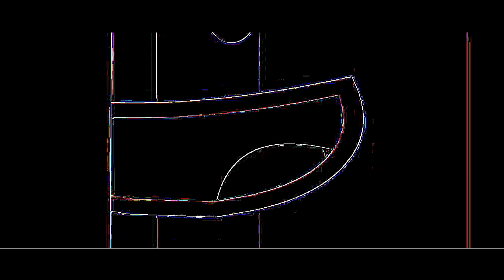THE EPICNESS OF BFDI 1A